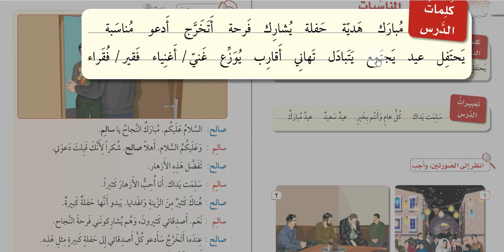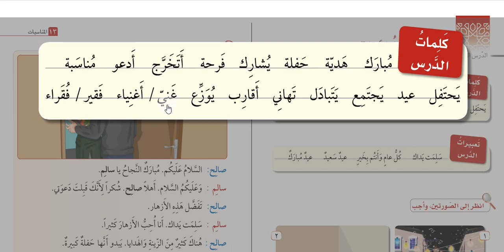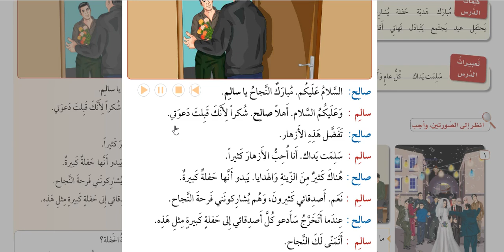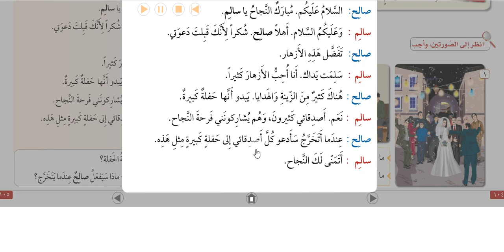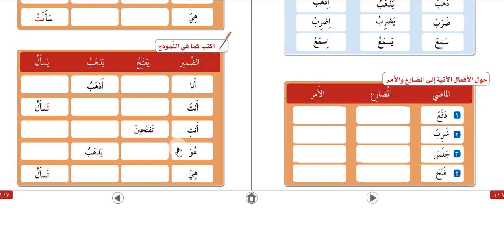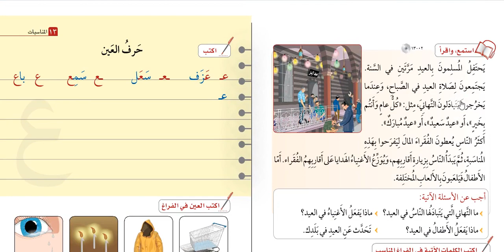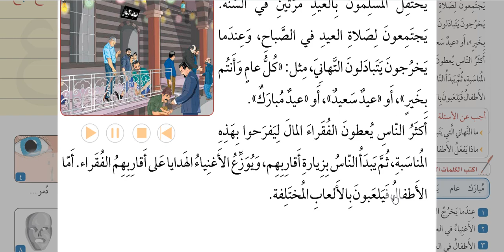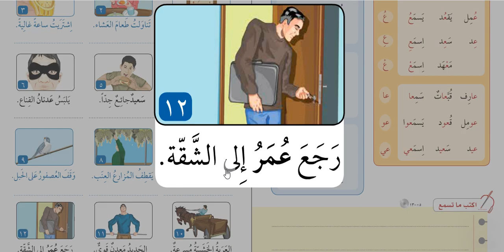Muharrem Ertaş Silsiletu'l-lisan 1. Kitap 2. Bölüm 13. ders el-münesebat